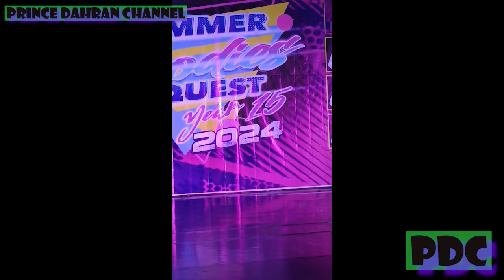SUMMER BODIES QUEST 2024 BIKINI SWIMWEAR ELIMINATION 2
BIKINI SWIMWEAR ELIMINATION 2 FOR GRAND FINALS